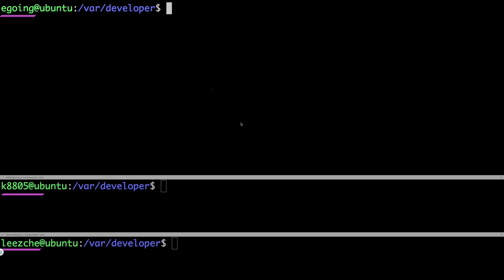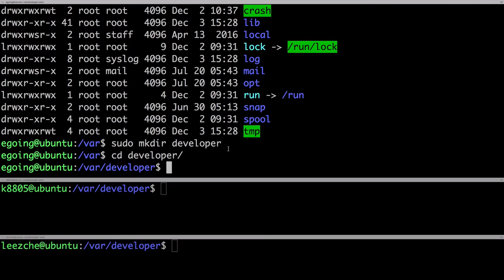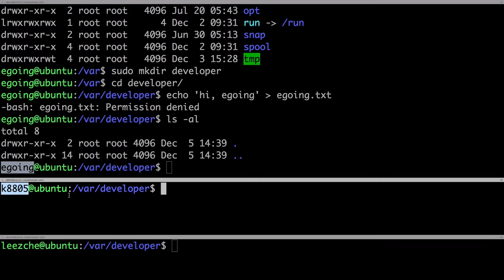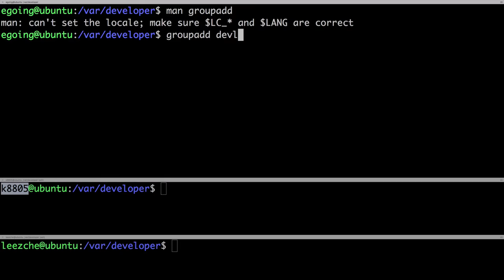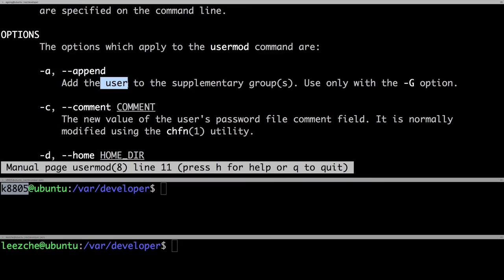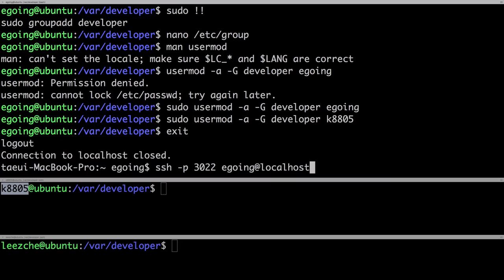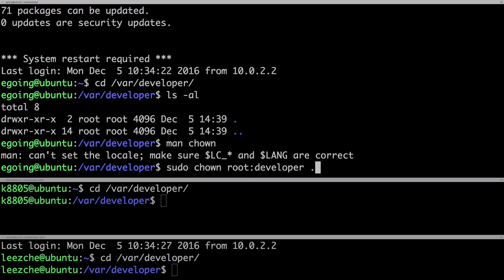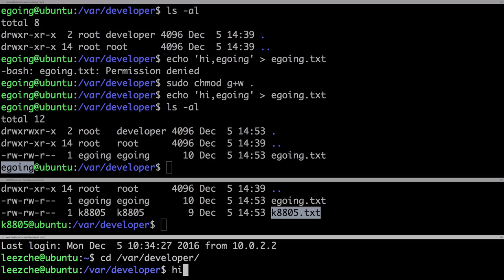Linux - group 2 : groupadd